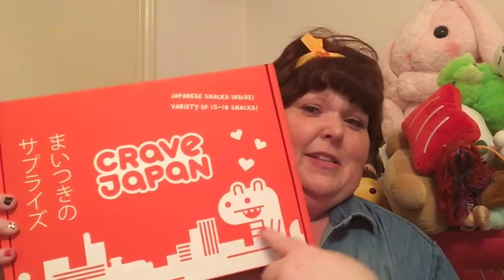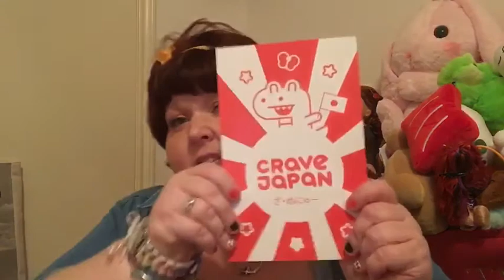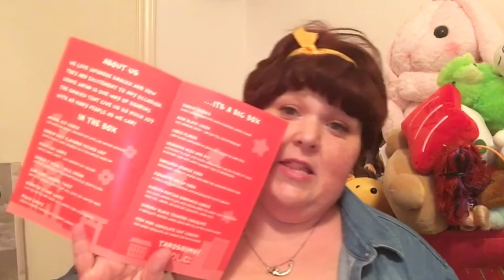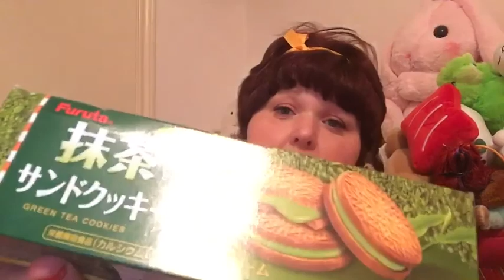Crave Japan box from Hot Topic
Yummy goodies from Japan!!